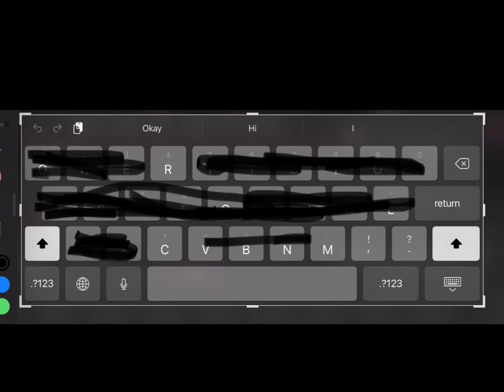Do not enter it’s written on the doorway pt.2 (my irl best friends)